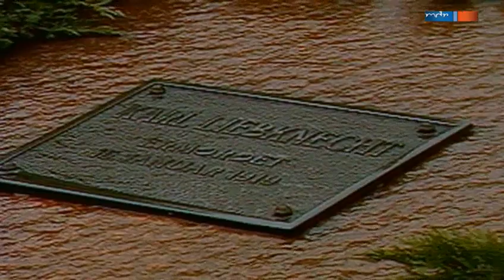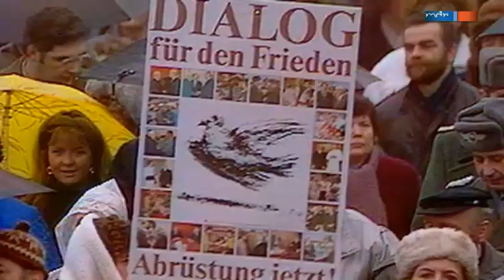AK zur Liebknecht-Luxemburg-Demonstration (1988)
Berichterstattung der „AK“ zur sogenannten „Kampfdemonstration“ zu Ehren der ermordeten KPD-Mitbegründer Rosa Luxemburg und Karl Liebknecht.